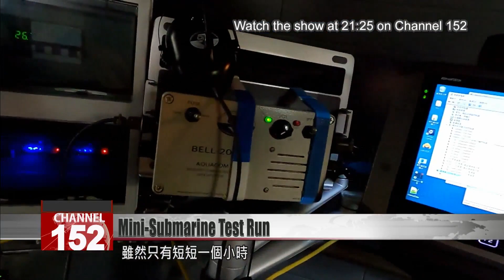Taiwan-made mini-submarine clears first test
A new made-in-Taiwan submarine that can carry two people has been tested properly for the first time. Researchers from National Sun Yat-sen University celebrated in Kaohsiung Harbor, after their first manned submarine passed its test with flying colors. Next month, the researchers will take the vessel to the Liuqiu Island for further tests in ocean waters.

A mini-submarine descends 5 meters into the water at Jong Shyn Shipyard. This was the first time the life support systems of the vessel were tested repeatedly by an operator. Although it was only in the water an hour, this is a big milestone for the team.

Voice of engineer
The ups and downs emotionally were fine, but I did feel seasick, physically. We had to make contact every five minutes.

Cheng Ying-yao
National Sun-Yat Sen University president
Its life support systems are OK. The speed and navigation systems can all function normally, which means we’ve already passed a gigantic milestone.

Taiwan’s first mini-submarine weighs 3.5 metric tons and can carry two people inside. It’s planned to be able to descend to depths of 500 meters below the surface, with a battery and life support systems that can handle eight hours. In case of emergency, the design should allow those inside to access oxygen, escape the vessel, and float to the surface rapidly.

Wang Chao-chin
Underwater Vehicle R&D Center, NSYSU
Of course it can be fitted with other things, more toward the defense side, such as detection devices and the like. That’s another avenue of application. Another very important task is underwater rescue operations. So basically we are building this platform to suit all kinds of undersea needs.

Apart from carrying two people, the vessel can stabilize its course while underwater, a first for the university’s made-in-Taiwan submarines.

Chen Hsin-hung
Institute of Undersea Technology, NSYSU
The biggest challenge here is actually carrying people. Of course you need a life support system. That’s an issue we never encountered in the last 10 years while developing unmanned technologies.

There, they can try it out in the more hazardous ocean waters, going down 20 meters below the surface, and contending with ocean waves and currents.